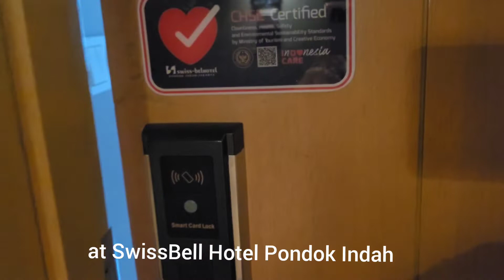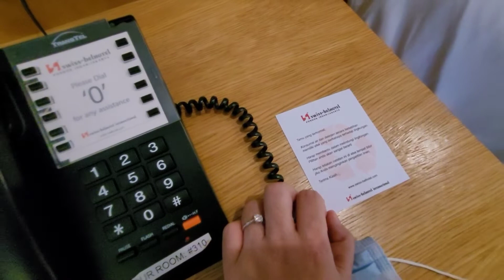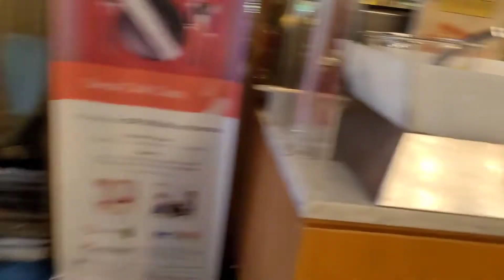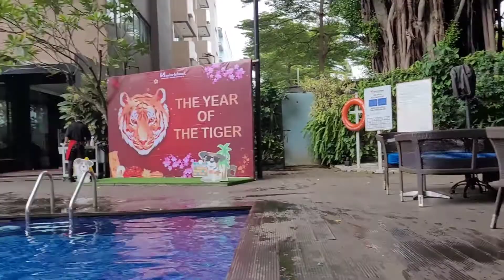Staycation at SwissBell Hotel Pondok Indah Jakarta